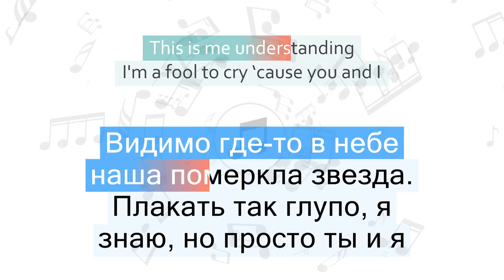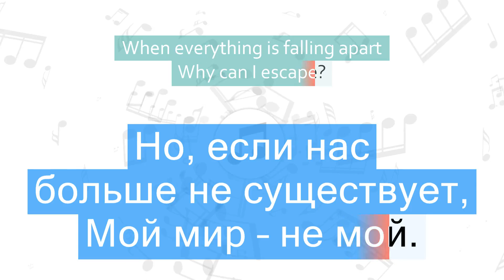LP - Solo Para Ti Перевод песни На русском Слова Текст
Перевод песни LP - Solo Para Ti на русский язык
Песня Solo Para Ti на русском
Solo Para Ti перевод на русский - Только для тебя
Песня LP - Solo Para Ti с переводом
LP - Solo Para Ti Lyrics Cover
Текст песни Solo Para Ti и перевод слов
Караоке

Быстрый переход к нужной части песни:
1 часть - 00:06
2 часть - 00:20
3 часть - 00:29
4 часть - 00:33
5 часть - 00:44
6 часть - 00:54
7 часть - 00:57